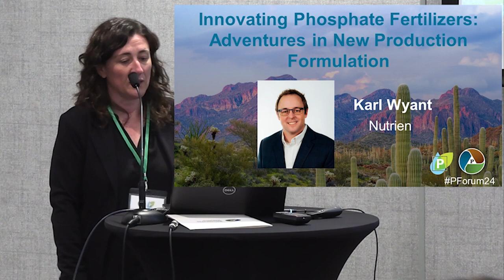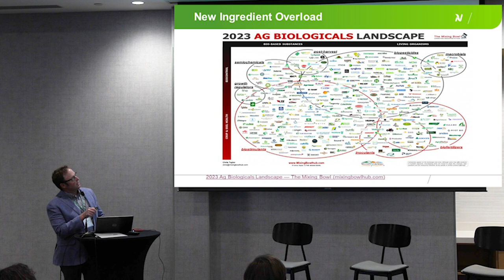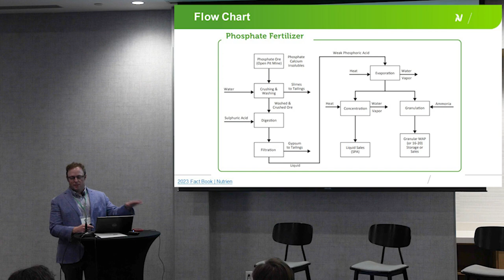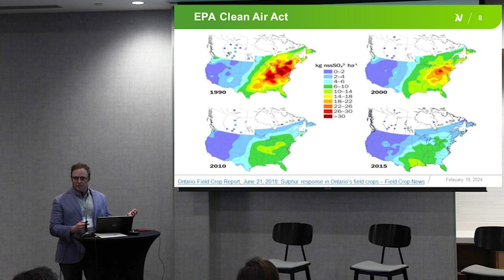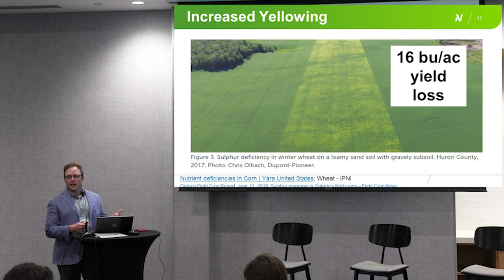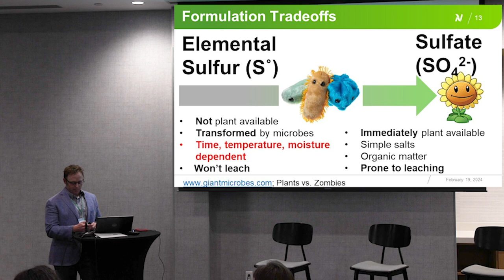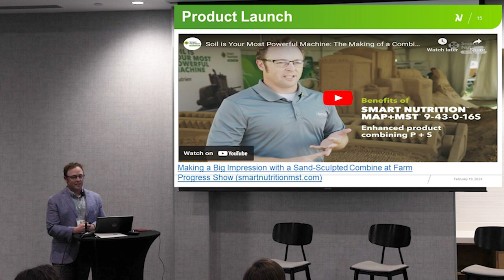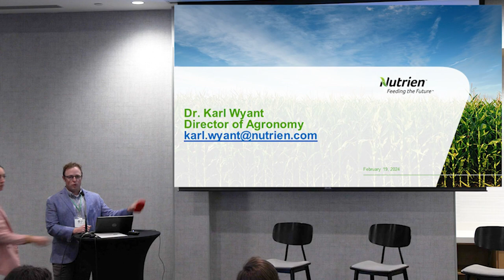Innovating Phosphate Fertilizers: Adventures in New Production Formulation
Dr. Karl Wyant of Nutrien describes the complex landscape of fertilizer additives, the challenges of innovation, and the performance of a sulfur-added phosphate product on crop growth.